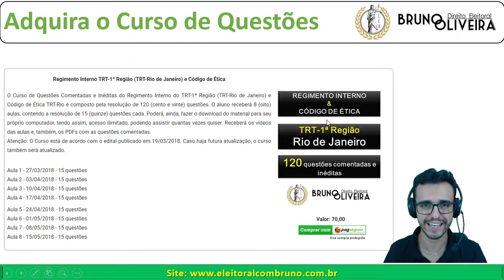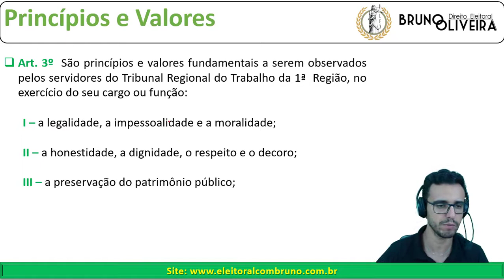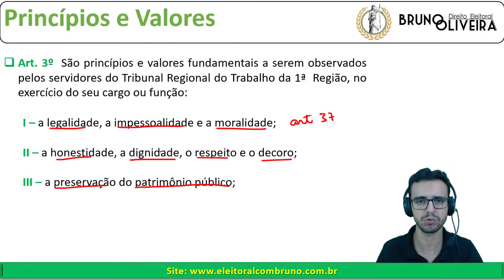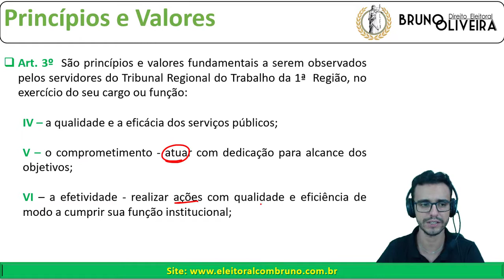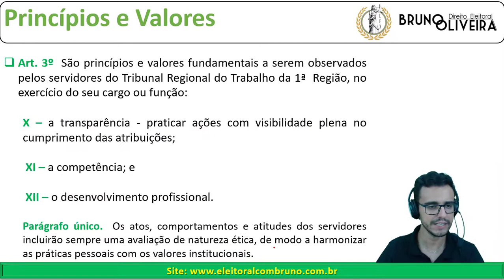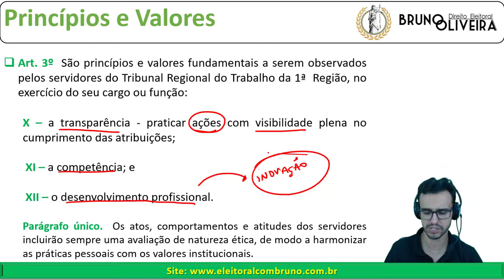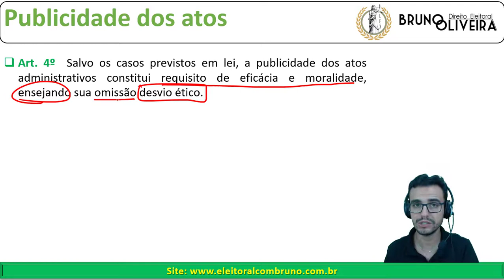Código de Ética TRT-1ª Região 2018 (Rio de Janeiro) - Art. 3º e 4º [Princípios]